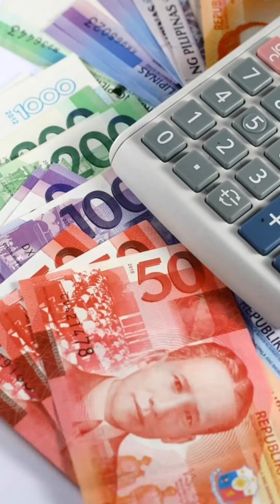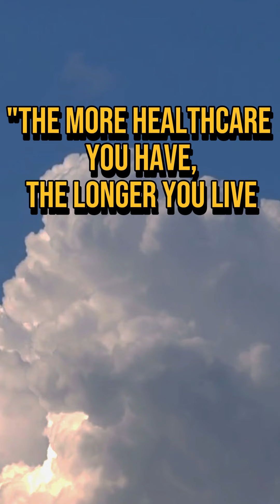Bakit kailangang pag ipunan ang pagtanda? Paano mas hahaba ang ating buhay at paghandaan ito? 🤔